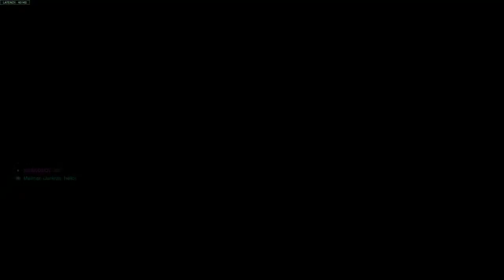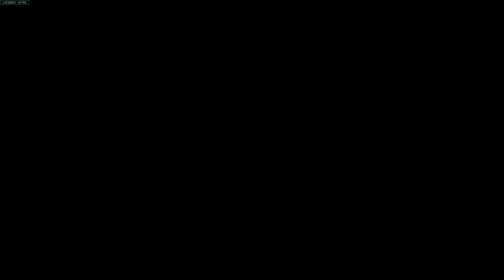Keeping the B's, pt 2